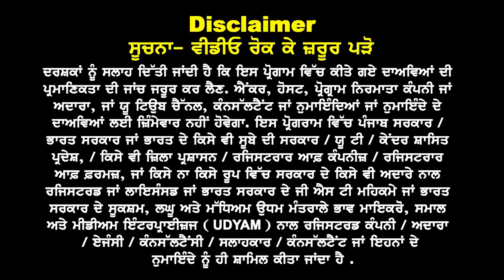Germany Embassy New Rules 24 I Germany Study Visa Updates 24 I Course, Eligibility & visa Process 24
Germany New Rules 24
ਜਰਮਨੀ ਤੋਂ ਵੱਡੀਆਂ ਖ਼ਬਰਾਂ

Course, Eligibility &
visa Process 24

Requirement, Docs,
Fund & Fee